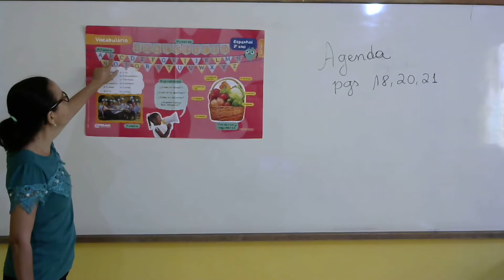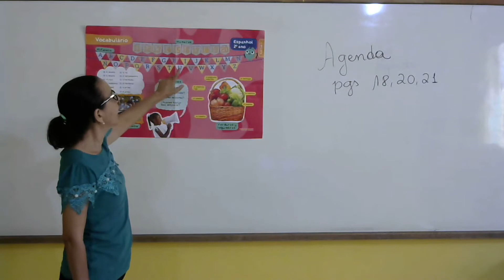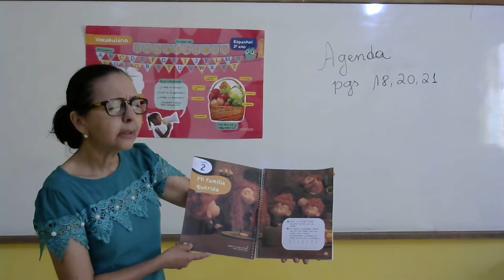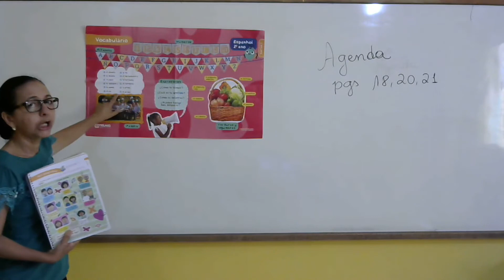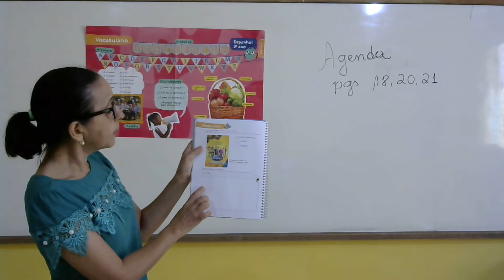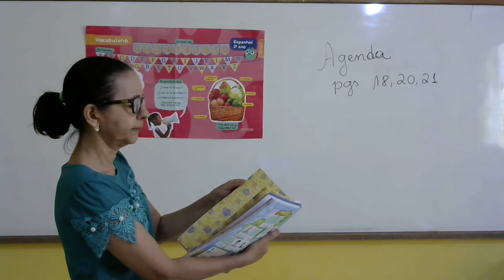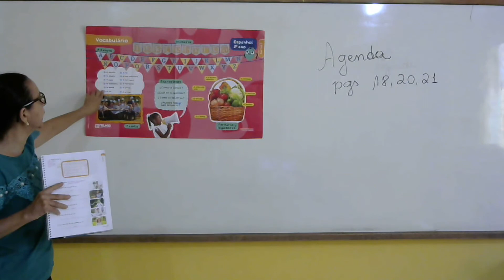2º Ano - Tia Patrícia - Espanhol - Aula - 01